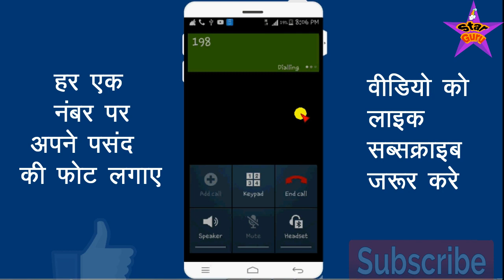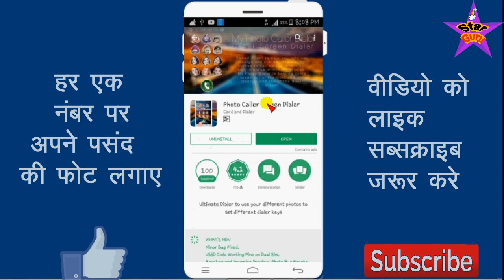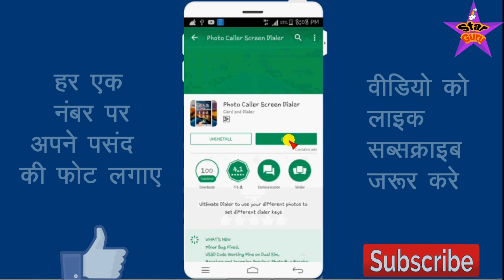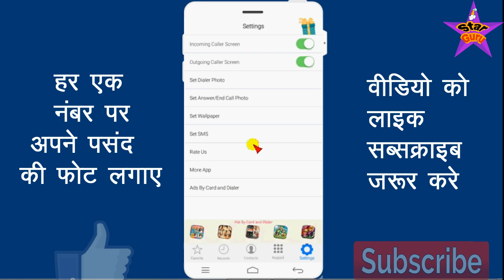फोन डायलर के हर नम्बर पर अपनी पसंद की फोटो लगाओ Esa Phone Dialer Nahi Dekha Hoga , New Best App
दोस्तों आज के वीडियो में एक ऐसी ट्रिक बताई गयी है जिससे आप फ़ोन डायलर के हर एक बटन पर अपने पसंद की फोटो लगा सकते हो दोस्तों इस एप्प से आपको बहुत आनद आने वाला है बड़ा कमाल का एप्लीकेशन है तो दोस्तों देखते रहिये विडियो और हां दोस्तों अगर आपको विडियो पसंद आये तो प्लीज लाइक और कमेंट जरूर करिये और अगर आपको किसी टॉपिक पे विडियो बनवाना है तो मुझे कमेंट बॉक्स में जरूर लिखिए